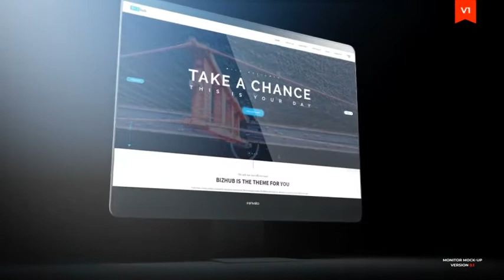Monitor Mockup Presentation 01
00% After Effects Type Placeholders Logo Placeholder 12 Text 10 Image Easy İmage and Text Eiting Duration: 0:54 No plugins required After Effects CS 5.5 or higher Images and music in the project are not included. 9 Professionally Animated Scenes Font: Montserrat PSD WEB IMAGE LINK